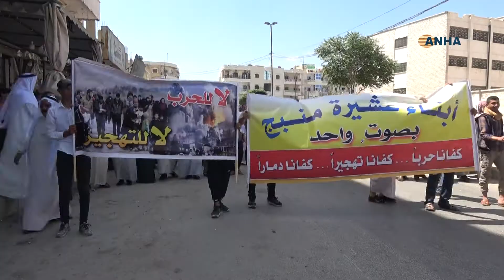عشائر منبج تقول كلمتها: هذه الأرض سندافع عنها بدمائنا نموت من أجلها لنحيا أحراراً